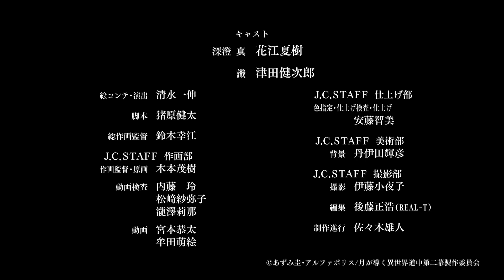TSUKIMICHI Moonlit Fantasy Season 2 Episode 10 Preview Trailer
TSUKIMICHI Moonlit Fantasy Season 2 Episode 10 Preview
Tsuki ga Michibiku Isekai Douchuu 2nd Season